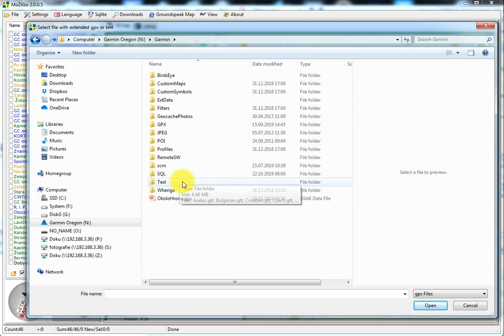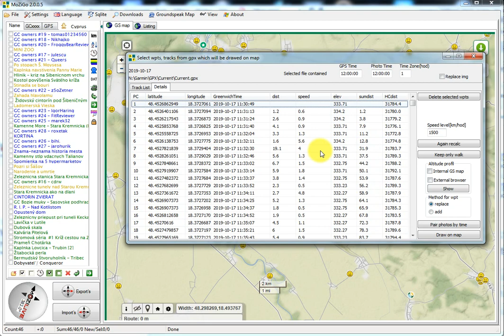Vytvorenie výškového profilu prejdenej trasy, vytvorenie kml súboru na prezentáciu v google earth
Stiahnutie prejdenej trasy z garmina do PC. Selekcia túry podľa rýchlosti a vytvorenie polygónu na mape GS. Z tohto polygónu je vytvorený graf výškového profilu ...Toto isté dokáže samozrejme aj BaseCamp alebo MapSource. Tu je výhodou vrstva mapy s keškami a ponuka rôznych máp.
Vo videu nie využitá možnosť synchronizácie fotografii s prejdenou trasou, vyskúšajte sami generovanie kml súboru pre pozretie v Google Earth.